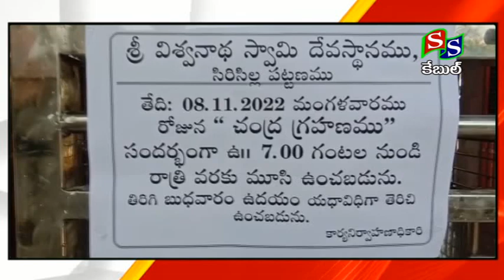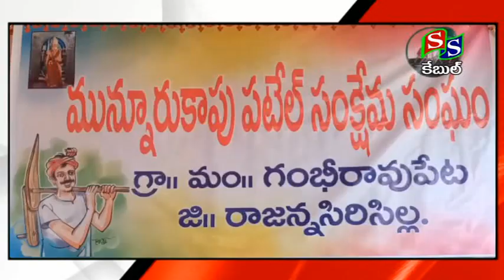SS CHANNEL //NEWS 08 11 2022//